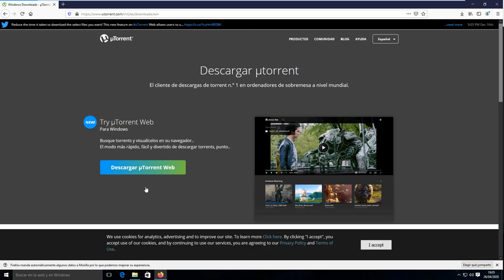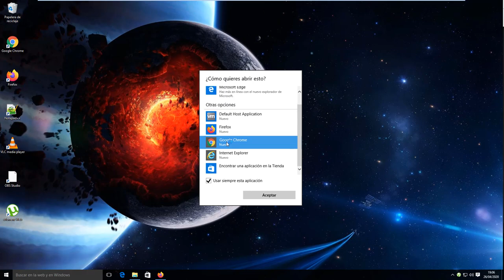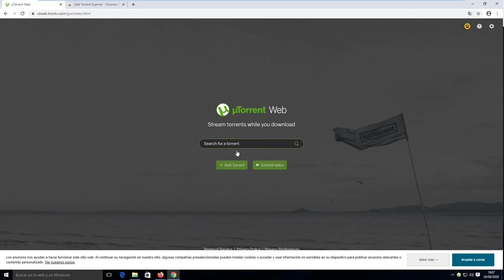Como Descargar Utorrent Web Gratis Facil y Rapido para Windows 2020